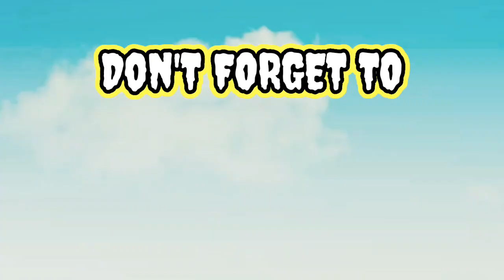TEBAK-TEBAKAN ZAMAN NOW@TVRUSDIN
pelautindonesia kapallaut tvrusdin youtubeindonesia youtubepemula hiburan videoshow beritaterkini videoviraltiktok perawatanmesin videviral video videovideo videovideomengesankan videovideolucu videolucu videomusik youtube youtubeindonesia youtubepemula hiburan videoshow beritaterkini videoviraltiktok pelautindonesia pesawatterbang pesawat farelprayoga ferdysambo ransentertainment baimwong dance dangdutkoplo videomusik videokreator videokreasi@Aurelie Atta @Presiden Joko Widodo @XpressTV @RCTI - LAYAR DRAMA INDONESIA @Nopelindo Putra Perkasa @Vincent Raditya @Vincent Hulu @NET TV @X Factor Indonesia @X Factor Global @Linkin Park @PewDiePie @Judika Entertainment @FILDAN CHANNEL @AH @123 GO! Indonesian @Indonesian Idol @Indosiar @Little Angel Bahasa Indonesia - Lagu Anak @TV RUSDIN @KOMPASTV @Armada Music TV @SCTV @SosialHits @JalanTikus @Bukan Calon Sarjana @Royan Mobil RC @Daftar Populer @Daftar5 @Daftar Top @SosialHits @Jeje & Nanas Channel @Jejak Anak Camping @ANDRI BOTOX @agogo violin @selat sunda 766hi @Channel Terbaik @Delicate Channel @Denitslava Makeup @Dental Digest @Tribunnews @Tribun Timur @Tribun MedanTV @Tribun Jateng @The Tribune @Tribuna da Massa - Curitiba e região @TribunJatim Official @hasanjr11 @Buletin iNews @Buletin TV3 @Buletin TV9 @Buletin TV @Auto Populer @47auto @Shutter Authority @AutoTopNL @Autor da Própria Saúde @Tayo El Pequeño Autobús Español Tayo Spanish @Aumentando Mi Autoestima @Dima en Auto's @Autocar India @Gli Autogol